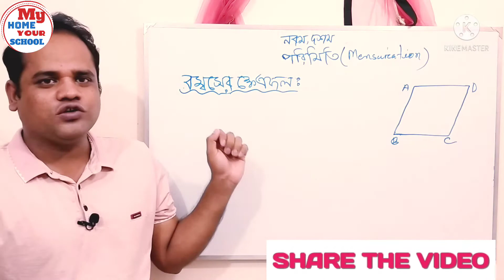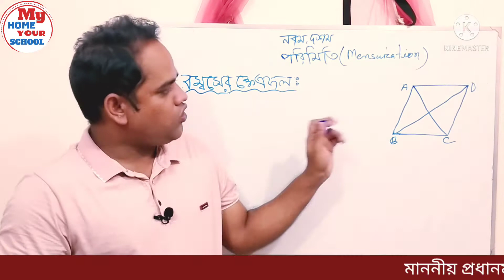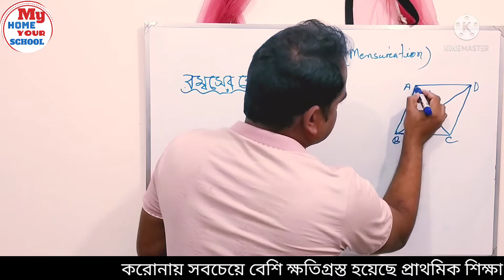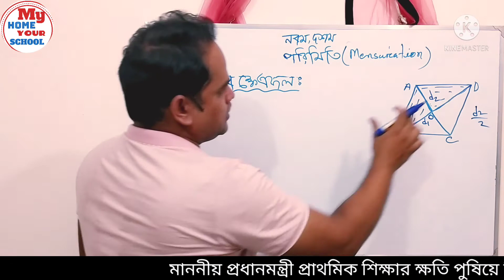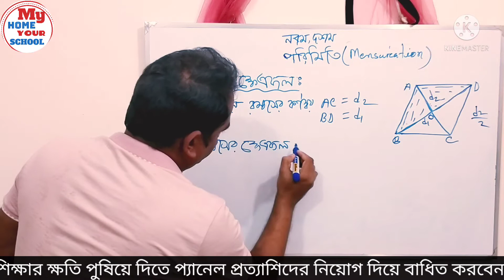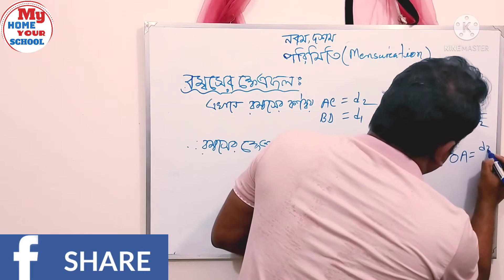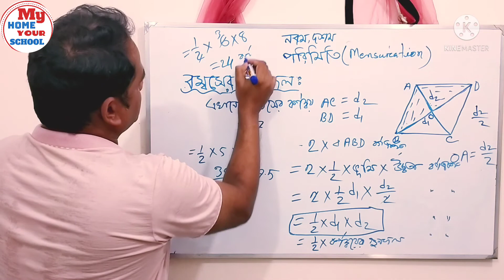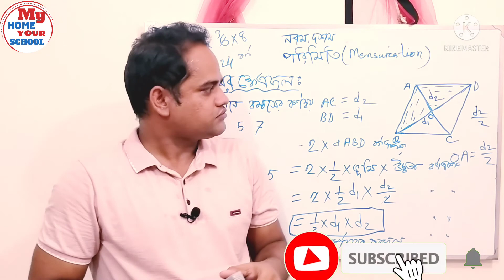রম্বসের ক্ষেত্রফল। Area of Rhombus। পরিমিতি। Mensuration। ssc By Abdul Kader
নবম, দশম শ্রেণি। অনু ১৬.২